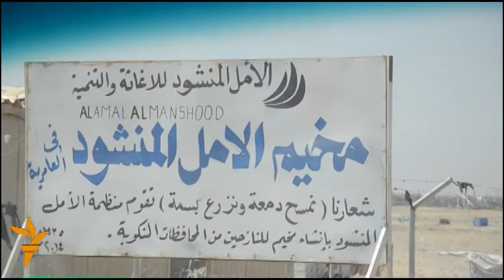حملة لبيك يا حسين من اجل النازحين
أطلقت محافظات الوسط والجنوب حملة لايواء نازحي مخيمات عامرية الفلوجة وتوفير سكن ملائم لهم بمناسبة شهر الصيام ولكسر الفتنة الطائفية. حيدر الجلبي - بابل.